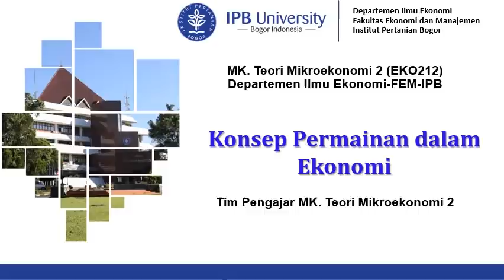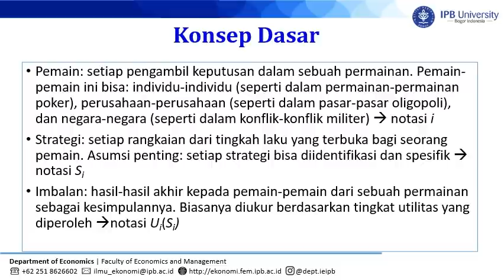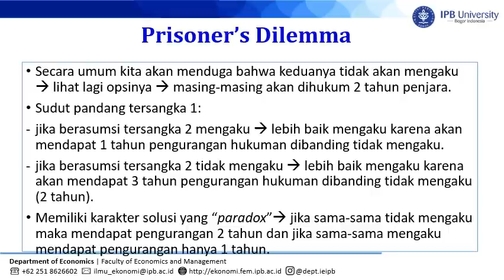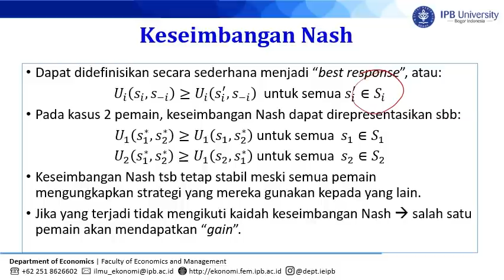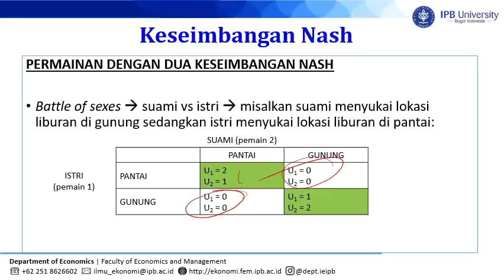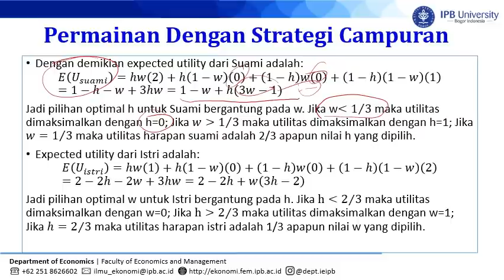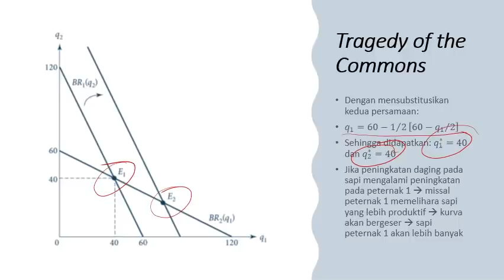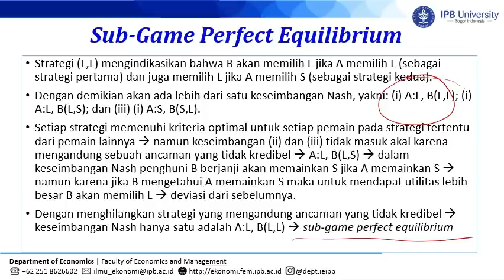Teori Mikroekonomi 2 Pertemuan 4